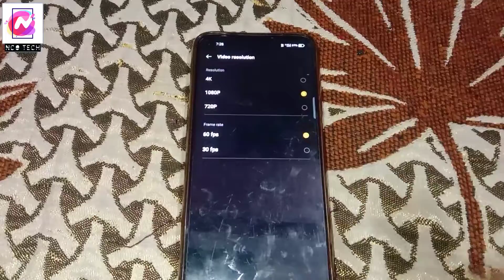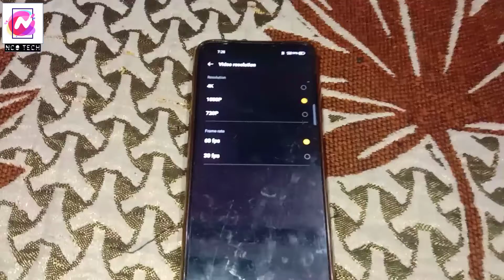How To Improve Video 📸 Quality In Realme 6 By Nco Tech